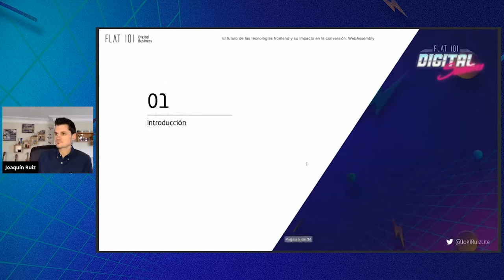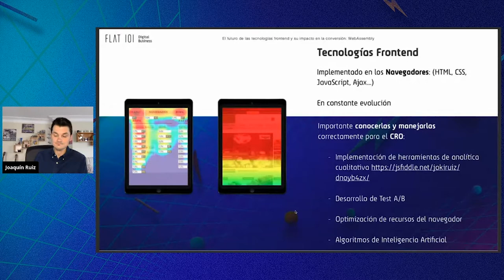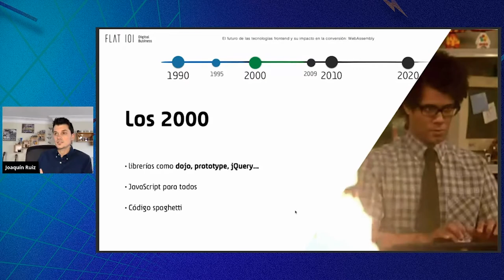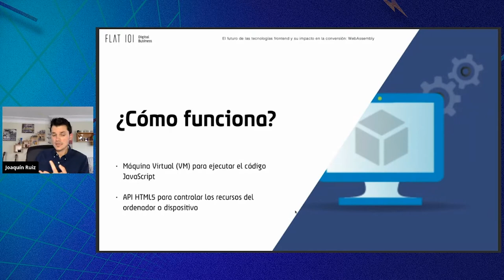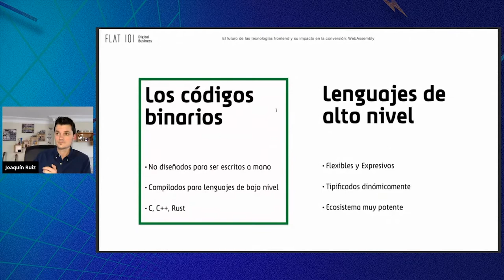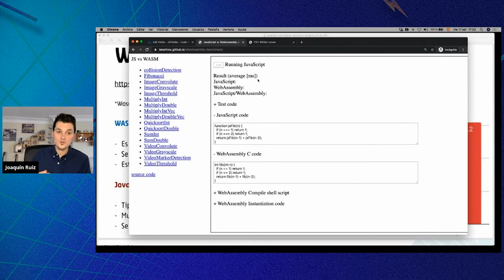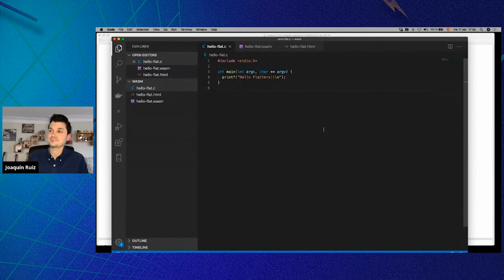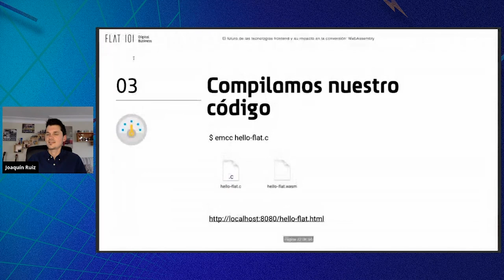Futuro tecnologías frontend y su impacto en la conversión: WebAssembly - FLAT 101 | Digital Sessions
Si no has oído hablar sobre WebAssembly todavía, lo harás muy pronto, es uno de los secretos mejor guardados de esta industria. En esta charla, Joaquín Ruiz, CTO en Flat 101, hace un repaso de la evolución de las tecnologías frontend hasta el día de hoy. La necesidad de un código máquina como Wasm, y aprenderemos a programar un sencillo programa en esta tecnología.

Estos son los puntos principales que se tratan:
👉🏻  Evolución de las tecnologías frontend.
👉🏻  JavaScript para todo.
👉🏻  Necesidad y objetivo del WebAssembly.
👉🏻  Cómo compilar un sencillo programa en WebAssembly.